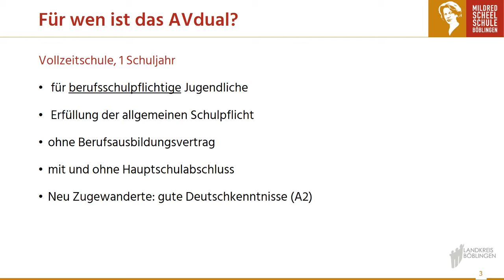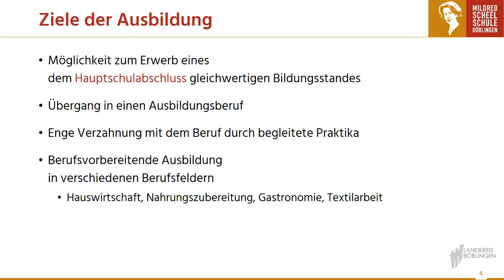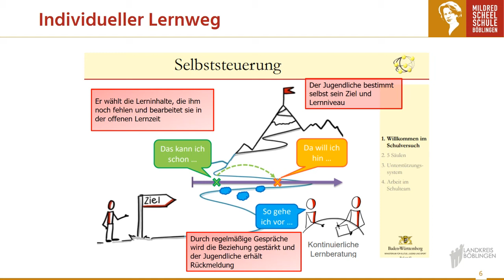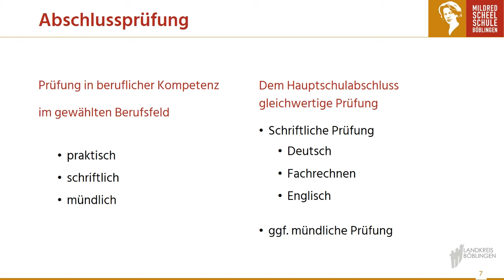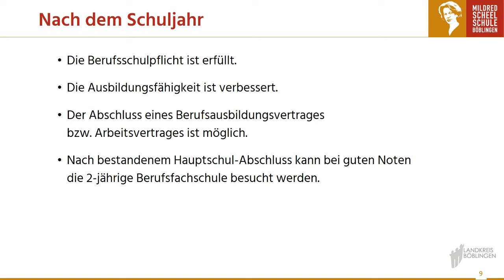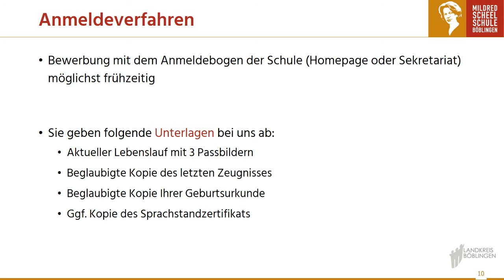Berufliche Qualifizierung AVdual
AVdual - ein 1-jähriger "neuer" Bildungsgang mit reichlich Praxisorientierung. Für alle, die neben der schulischen Welt auch die berufliche Welt kennenlernen wollen. Jetzt auch bei uns!